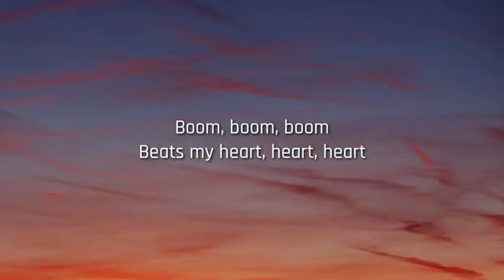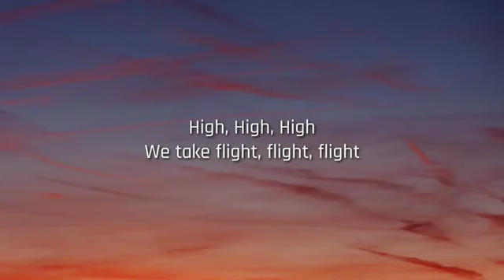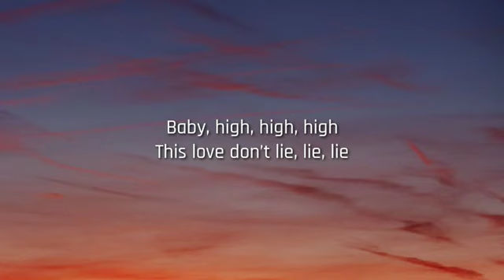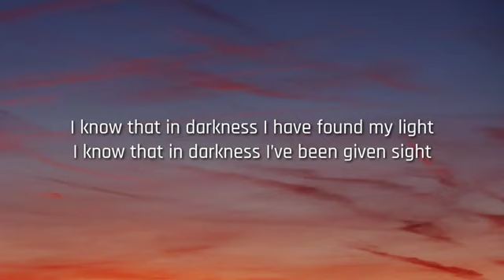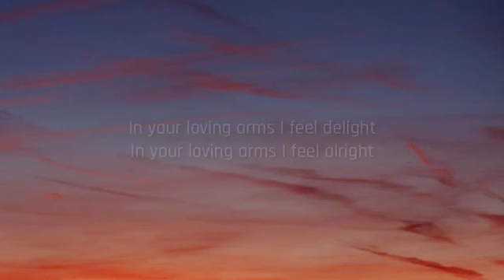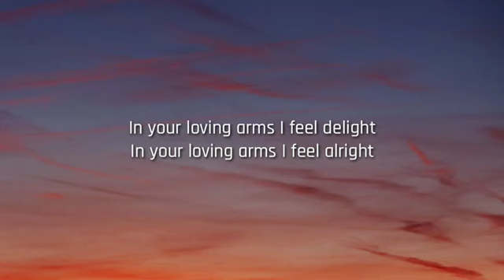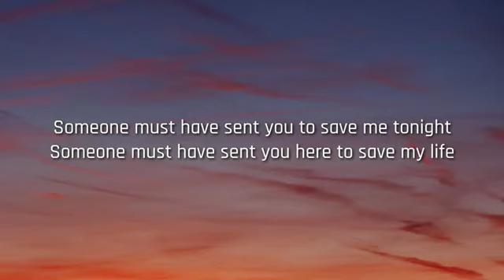Sia - Saved My Life (Lyrics)